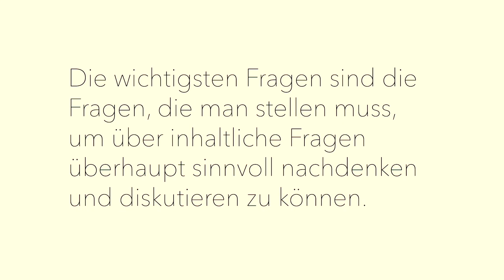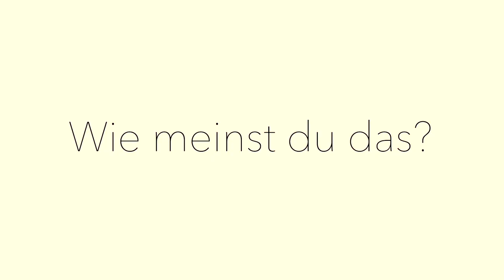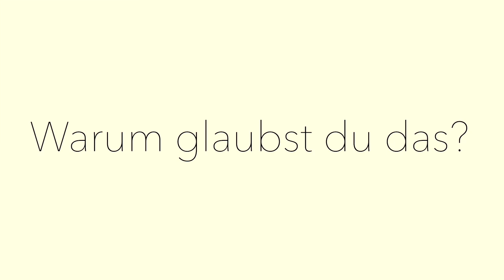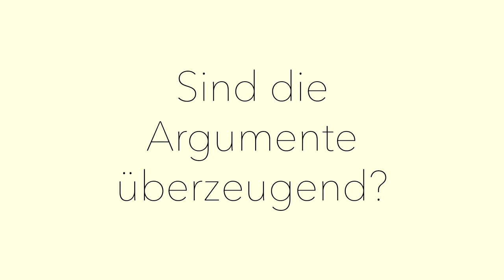Was sind die drei wichtigsten philosophischen Fragen überhaupt?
Spoiler-Alarm: Es sind die Fragen, die man stellen muss, um Fragen überhaupt sinnvoll beantworten zu können. Sherlock kennt sie, du auch?

Zum Weiterschauen:
Sokrates und das Orakel von Delphi

Zum Weiterlesen oder Hören:
Peter Bieri: Wie wollen wir leben? (Von Bieri dem ist auch der Bestseller "Nachtzug nach Lissabon"; von Hause aus ist Bierli aber Philosophieprofessor und ein sehr gut lesbarer dazu)